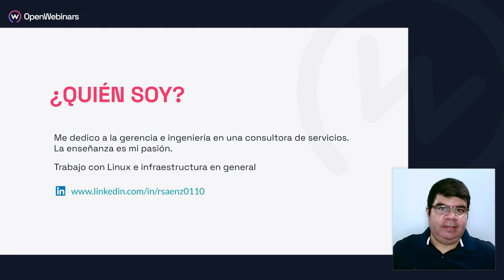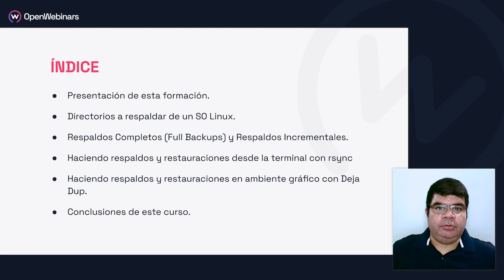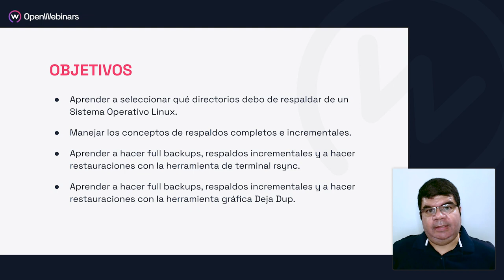Curso de Backups en Linux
Conoce cuáles son los directorios más importantes para respaldar en un sistema operativo Linux, y poder así realizar backups y restauraciones, además de las diferentes herramientas que puedes emplear para estos procesos.

- Directorios importantes de un sistema operativo Linux.
- Respaldos Completos (Full Backups) y Respaldos Incrementales.
- Respaldos y restauraciones desde la terminal usando rsync.
- Respaldos y restauraciones con el ambiente gráfico con Deja Dup.